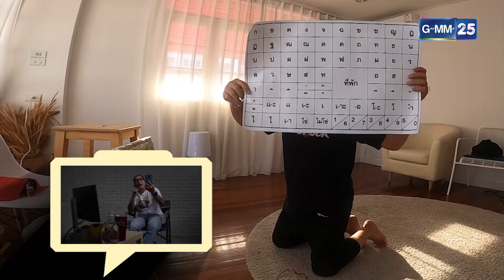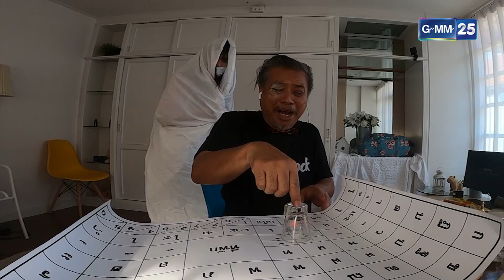โดนแล้วโดนอีก!!! | HIGHLIGHT ดาราล้อกันเล่น 12 มิ.ย. 64 | GMM25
ดาราล้อกันเล่น ทุกวันเสาร์ เวลา 17:00 น. ทางช่อง